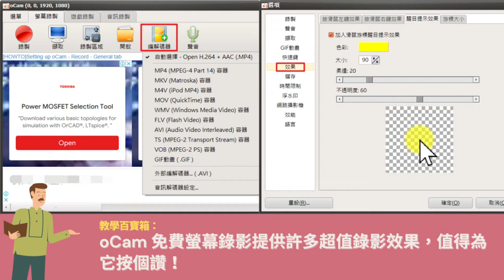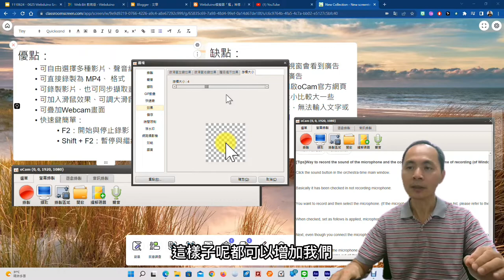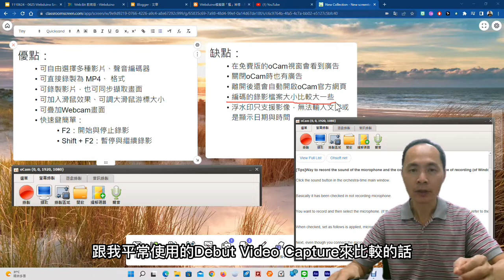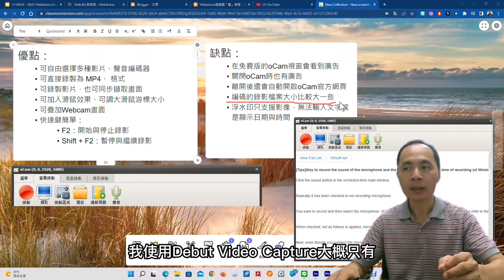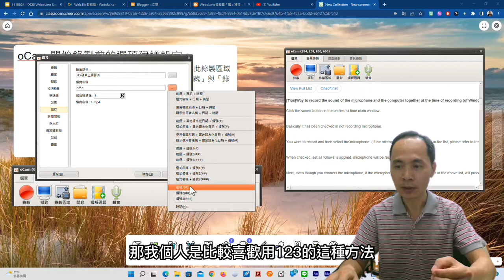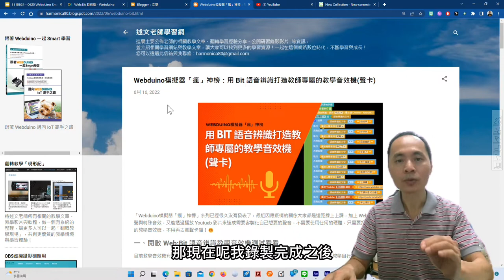教學百寶箱：oCam 免費螢幕錄影提供許多超值錄影效果，值得為它按個讚！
此影片為「教學百寶箱：oCam 免費螢幕錄影提供許多超值錄影效果，值得為它按個讚！」文章的教學影片，更完整的內容請參閱